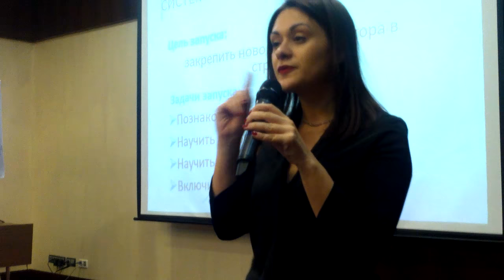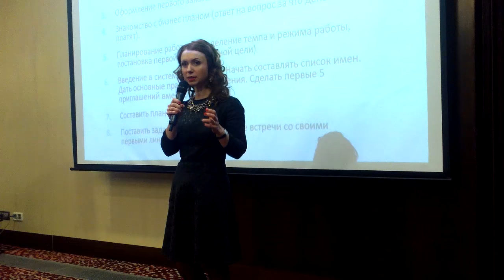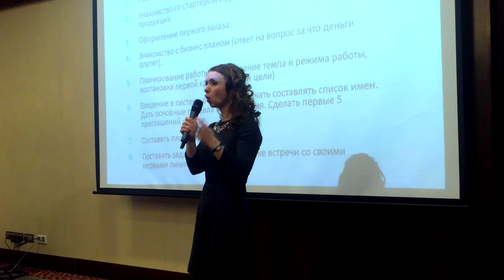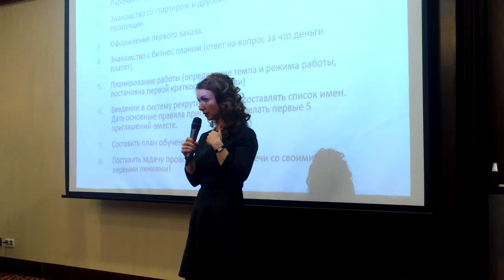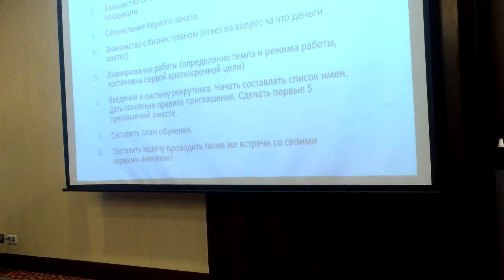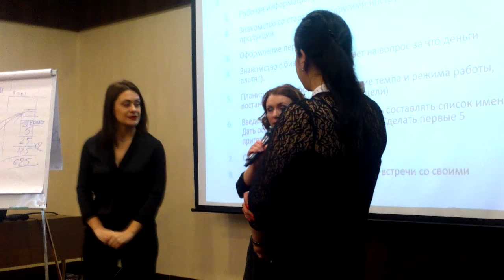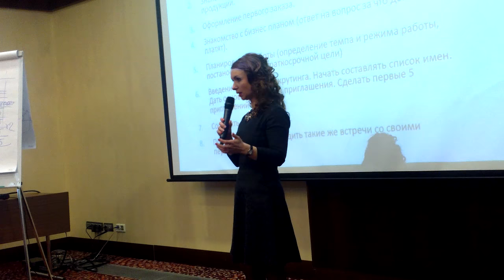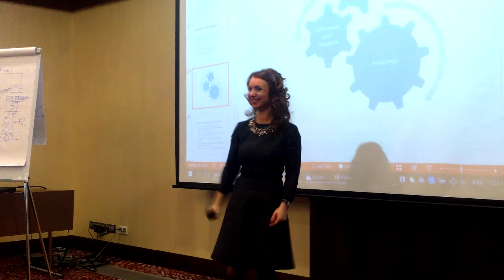Как правильно запустить новичка Армель чтобы он остался с Вами на долго в бизнесе Олеся Селезнева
Как правильно запустить новичка Армель Armelle чтобы он остался с Вами на долго в бизнесе Олеся Селе